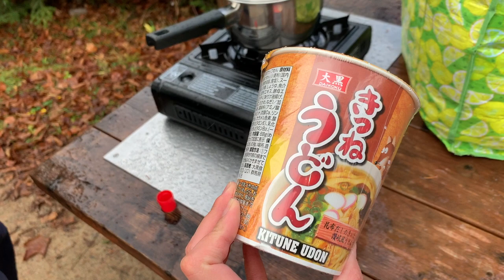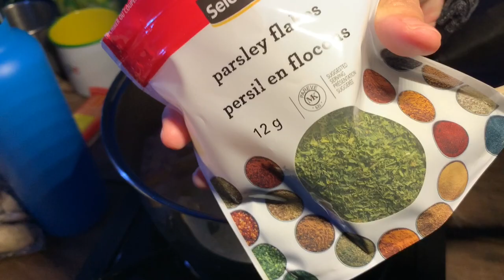Camping and Cooking YURU CAMP Food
I went camping and obviously needed to live like the Yuru Camp girls. Not exactly a recipe video but here is the recipe for Rin's one-pot pasta soup.

Recipe
Bacon, onions, asparagus, shimeji mushrooms, garlic past
Thin pasta, consomme cube
Sliced cheese, milk
Black pepper parsley

Cut all veggies and bacon into bite-size pieces at home
In a pot, fry bacon and onions with garlic
Add 200ml water, bring to boil, and add a consomme cube
Break pasta in half and place in pot
Add mushrooms and asparagus
Add milk and two slices of cheese

Clips from: Yuru Camp season 1